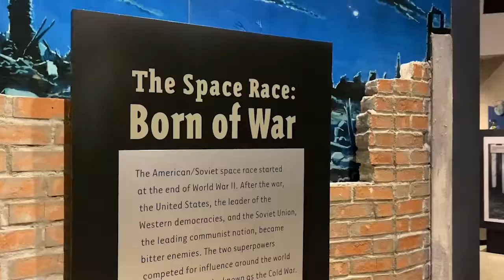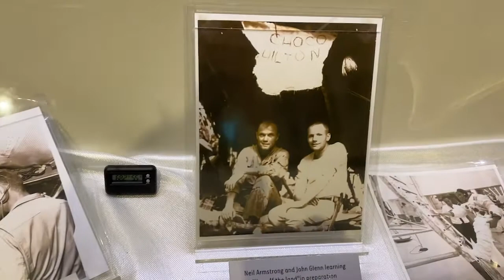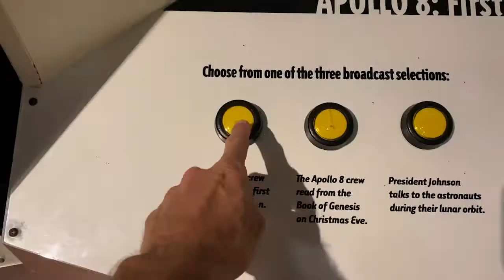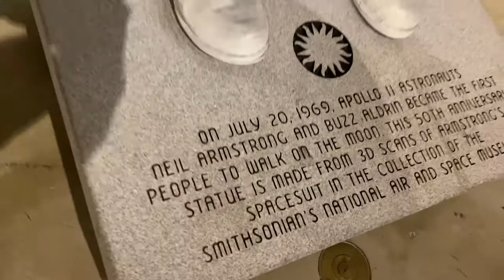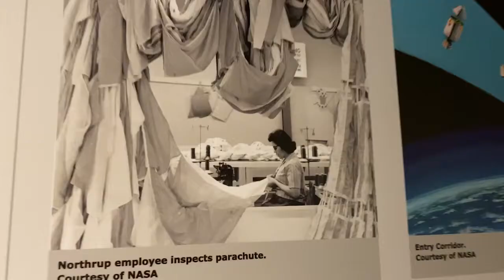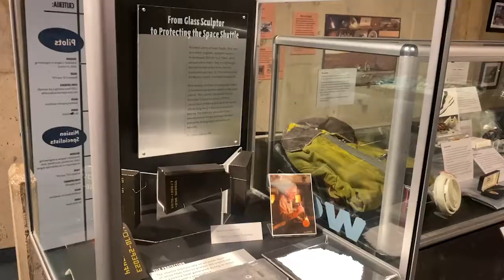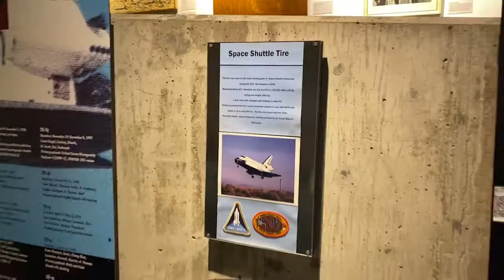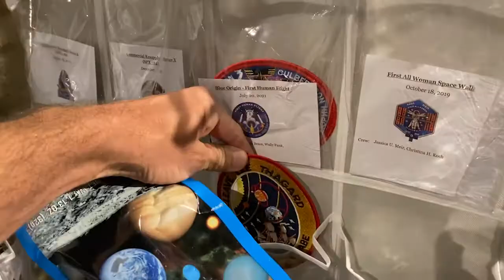The Armstrong Air And Space Museum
The Armstrong Air & Space Museum showcases one of the pioneers of space exploration, Neil Armstrong.  Located in his home town Wapakoneta, Ohio, this display holds many one-of-a-kind historical items used in space for historical missions and tells the story of Armstrong, Buzz Aldrin and others that bravely explored the unknown.